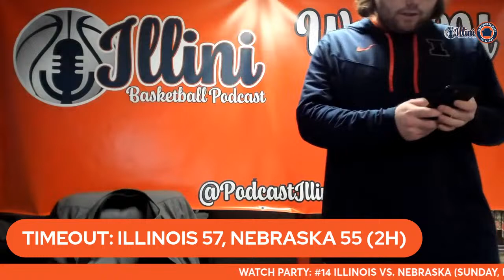Illini Basketball Podcast Watch Party: Illinois vs. Nebraska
Watch us watch the game as the Illini take on the Nebraska Cornhuskers.